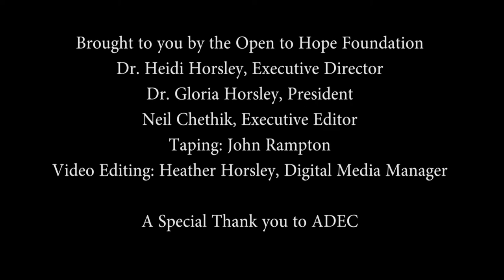Barbara Hopkinson: Photography to Heal Your Grief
Barbara Hopkinson talks about healing from grief through photographs of the ones we love at the Association for Death Education and Counseling annual conference.